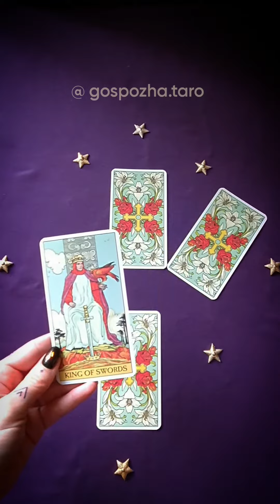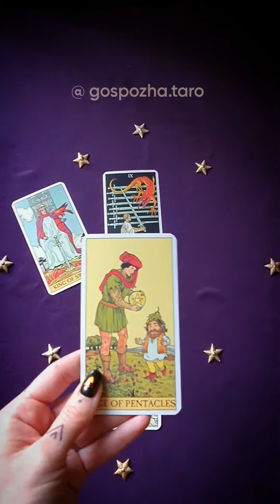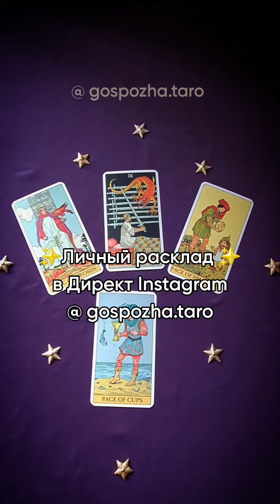💜ОТНОШЕНИЯ НА ЭТОЙ НЕДЕЛЕ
❗️Расклад ОБЩИЙ и может проиграться не у всех.
Напиши мне и мы разберём твою ситуацию вместе 💜

🥰 Буду благодарна за вашу активность, которая помогает в продвижении канала.

- ПРИВАТБАНК: 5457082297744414  (в сообщении платежа лучше ничего не писать или написать ''ПОДАРОК'')
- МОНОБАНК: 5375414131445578